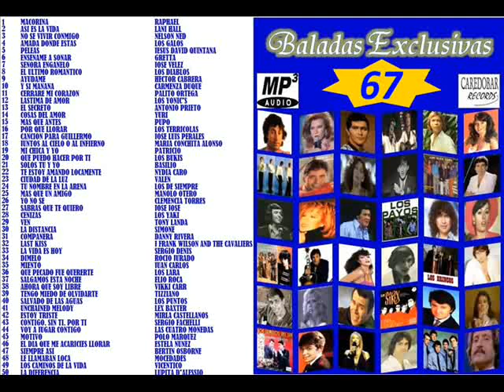67.45 MOTIVO - POLO MARQUEZ